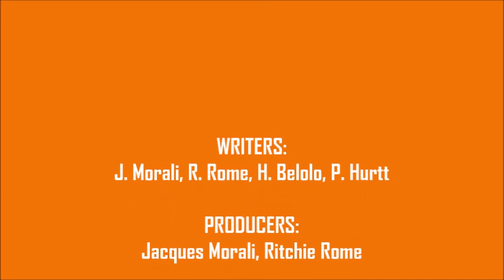Ritchie Family - Disco Blues (Boogie Down Re Edit)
Another great track from the Ritchie Family's fabulous "Life Is Music" album was "Disco Blues' - here's my extended edit...